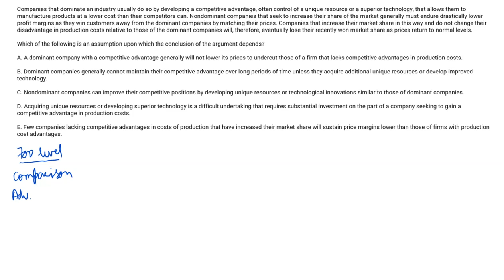700 Level CR Question - Prethinking on Comparison type Questions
Solving CR questions is all about Pre-thinking. This is an excellent question that highlights the need to read the question and understand the conclusion properly. Go through the complete video to understand how you can solve similar questions with ease.